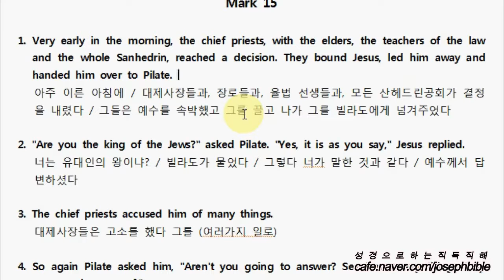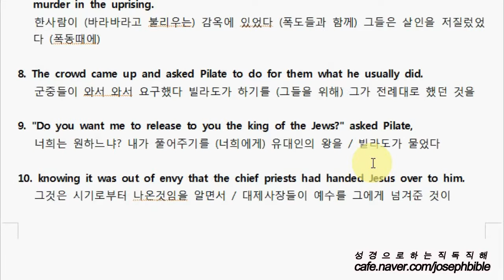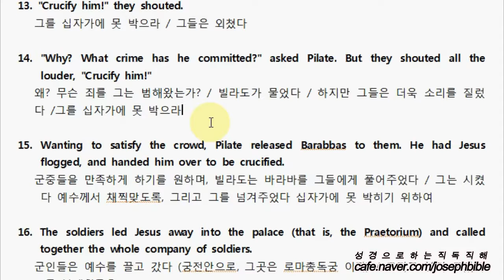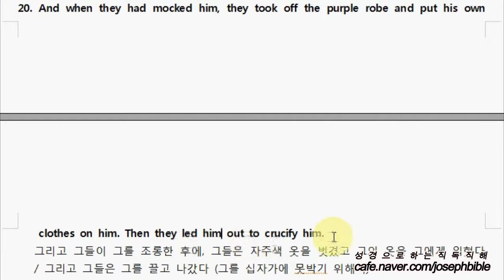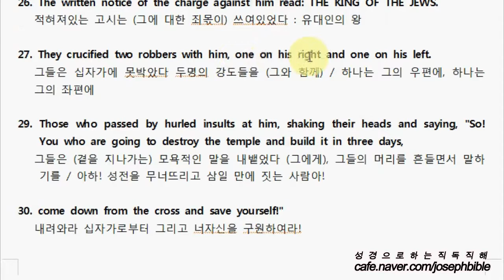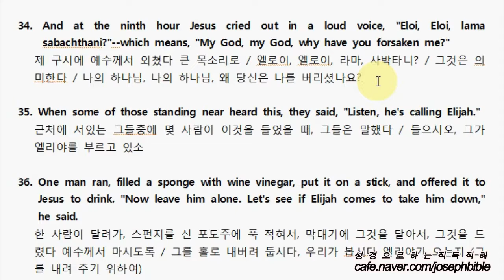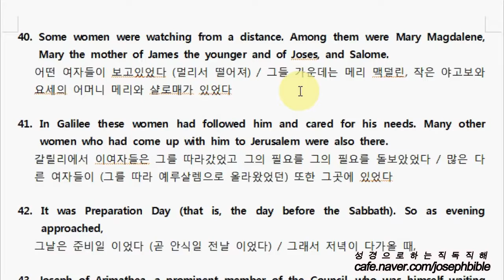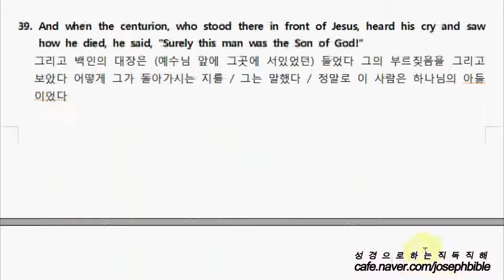[NIV] 성경으로 하는 마가복음 직독직해 - Mark 15